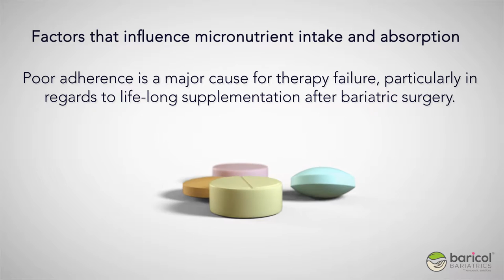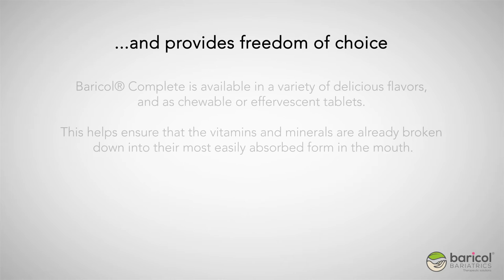Baricol Complete International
This short educational movie will provide you with the basic information on why tailored vitamin- and mineral supplements are needed after bariatric surgery (gastric bypass, sleeve gastrectomy etc).